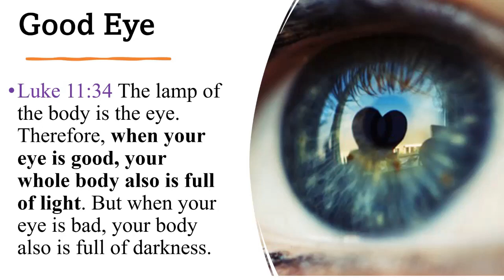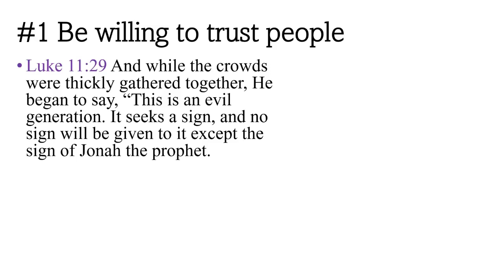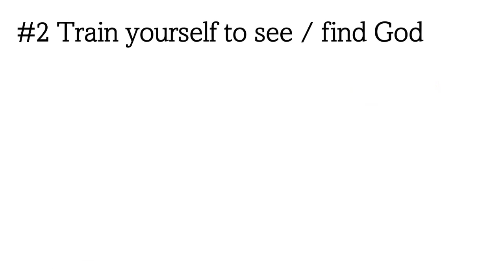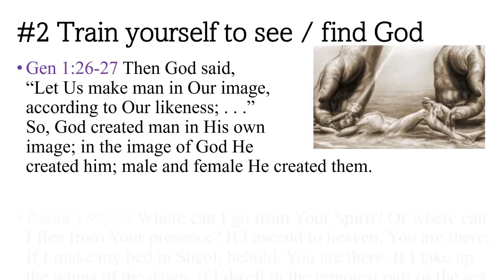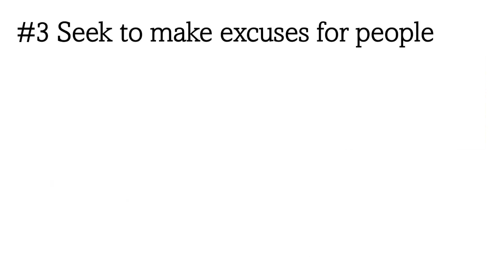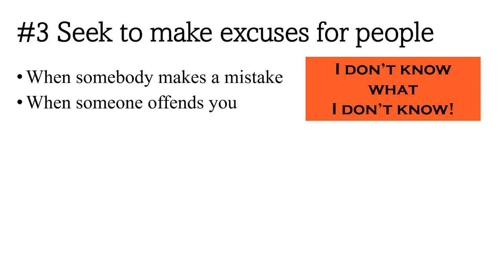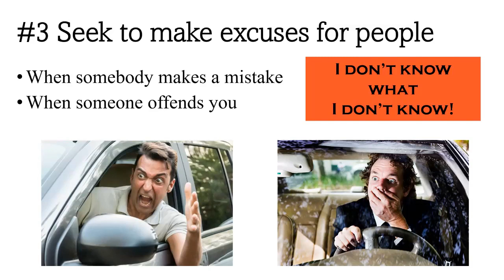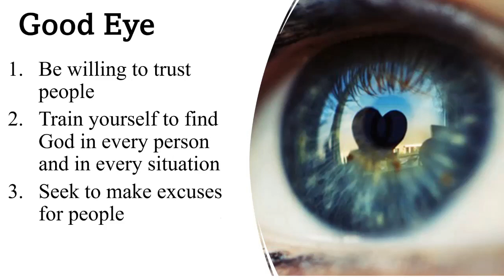Good Eye – Part1 – Sunday Sermon Jan 21, 2024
How can one develop that good eye so that their whole life may be full of light?